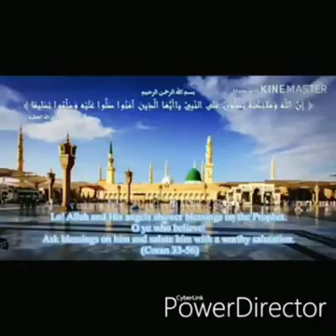New Manqabat Muhammad Luqman rizvi || Sunni pathan || پشتو منقبت گلشن دا اولیاء